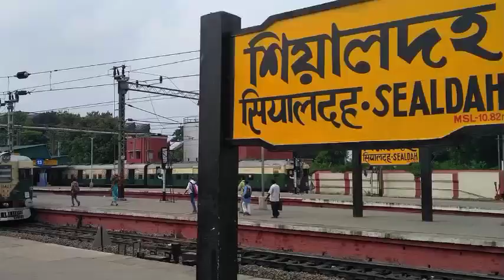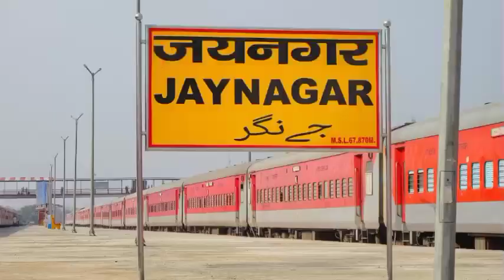सियालदह से जयनगर ट्रेन || गंगासागर एक्सप्रेस || Sealdah To Jaynagar || Sealdah Railway Station